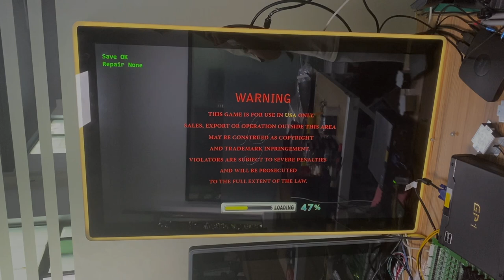Ocean King 3 plus 8 10 Players IGS Fortune King Super Arcade Skilled Gaming Machines For Sale